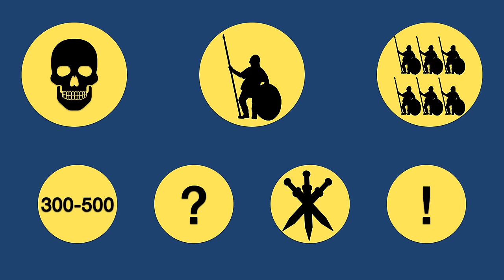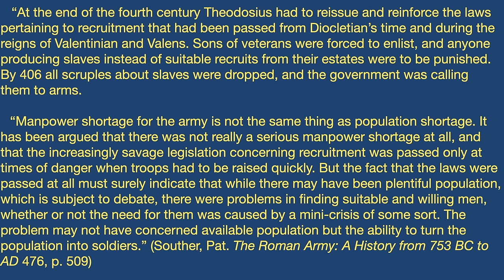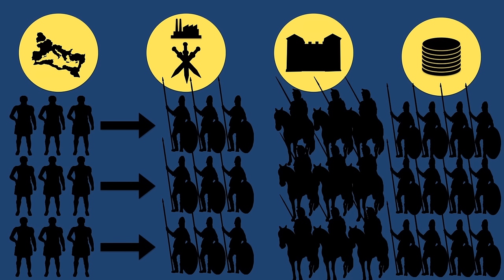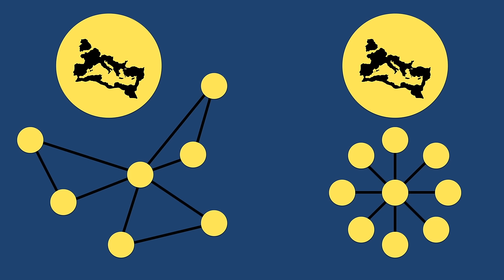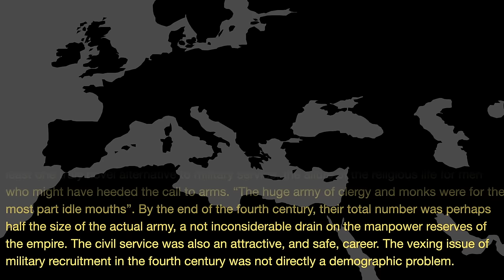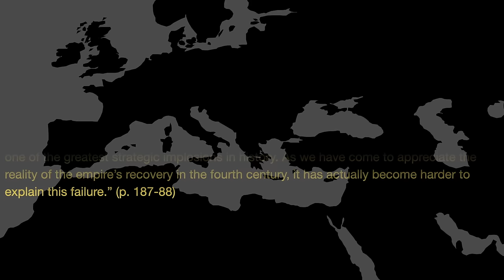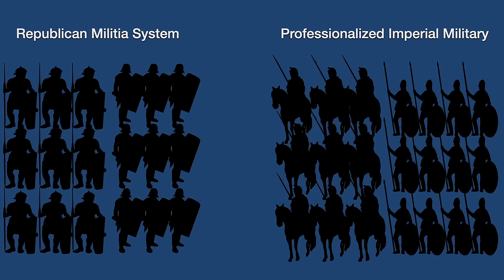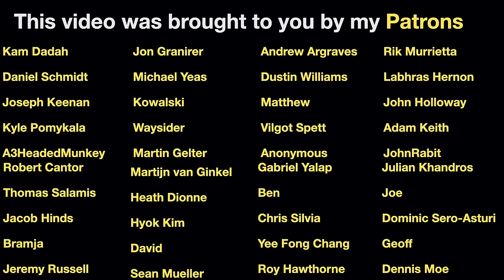What caused the Late Roman Army's manpower problem? Why did they recruit so many Barbarians?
The army of the Late Roman Empire (roughly 284 to 500) had a multitude of problems it had to face: rebellions, civil war, barbarian raids, outright invasions, and secession. Popular memory holds that this military was extremely ineffective, in part because the Roman was forced to rely increasingly upon barbarian recruits as opposed to native Romans. This has led to the so-called "Barbarization Thesis" and is one of the main ideas for the end of the Western Roman Empire around 500. But is this really the case? Recent archaeological and textual work has revealed to us that the Roman army was extremely efficient in Late Antiquity and that towards the end of the fourth century it suffered not from a manpower shortage, but from a recruitment issue. What caused this, and how long did it go on? Why did the Romans recruit so many barbarians? And what was the overall effect on the roman military?

SOURCES:

Warfare in Roman Europe, Elton
The Fall of the Roman Empire: The Military Explanation, Ferrill
The Roman Army: A Social & Institutional History, Southern
The Late Roman Army, Southern & Dixon
The Roman Army: A History 753 BC - AD 476, Southern
Barbarian Migrations and  The Roman West, Halsall
The Fate of Rome, Harper